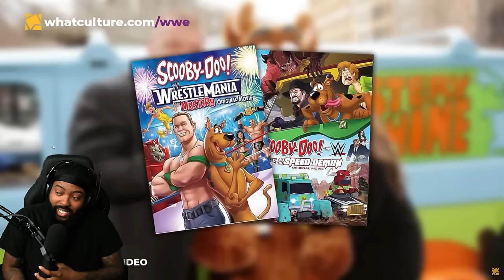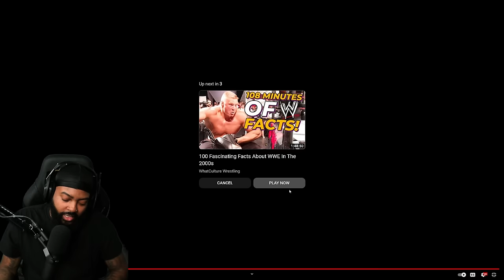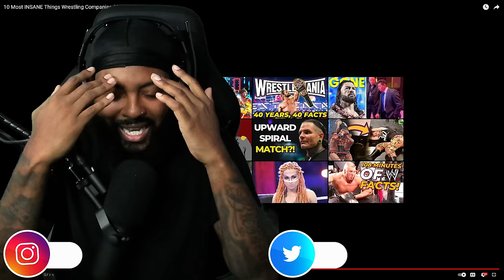ROSS REACTS TO 10 MOST INSANE THINGS WRESTLING COMPANIES DID FOR MONEY